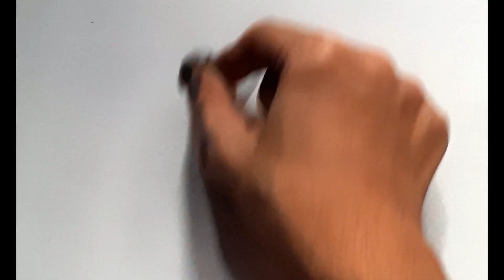Drawing a Realistic Nose! 👃with Graphite Pencils✏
I Hope You Like My Video!